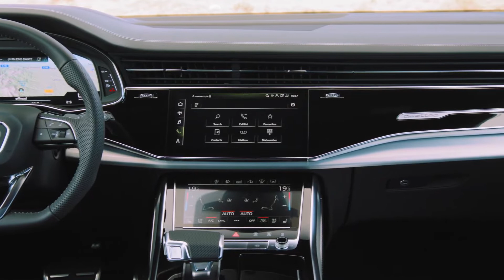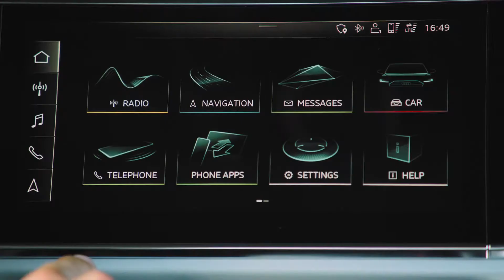2020 AUDI Q7 – Features, Design, Driving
The Audi Q7 is getting an all-round update - both visually and technically. The large SUV features the new design of the Q family and offers superb dynamics and excellent comfort, in addition to its superior spaciousness. Mild hybrid technology, the digital operating concept, and the optional HD matrix LED headlights including laser light are just some of its highlights. The new Audi Q7 and the SQ7 are equipped with a powerful V8 diesel engine and will be introduced to the European market in mid-September. The base price for the Audi Q7 in Germany will be EUR 66,900.

Robust look: the exterior design

The Audi Q7 demonstrates the hallmark SUV elements in the current design language. It bears the large octagon-shaped Singleframe, with six upright slats providing the structure. As such, the SUV looks even more powerful. The two-part side air inlets have a much more expressive line, just like the sill area that underscores the large SUV's ground clearance and, in turn, its offroad capabilities. The headlights, optionally in HD Matrix LED technology with Audi laser light, emphasize the width of the full-size model with their contour and light signature. On the restyled rear, a striking aluminum strip creates the visual connection between the flat rear lights with their technical-looking graphics and carries forward the horizontal body line. The designers achieved the clear view with taut, flat surfaces, which span the entire width particularly in the license plate region. The Audi Q7 is particularly striking with the optional S line exterior: A blade in the front bumper, sportily accentuated underbody protection at the rear along with full paint finish and 19-inch wheels come standard.